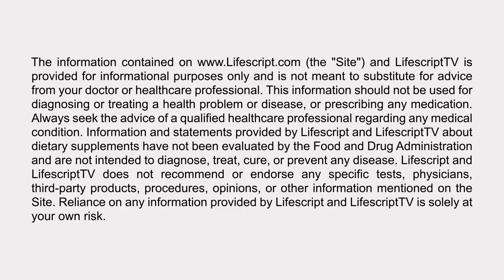Breakthroughs in Cancer: Patrick Soon-Shiong, M.D.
For many, cancer treatment is mostly one size fits all, and doctors guess which mix of drugs will shrink your tumor.

Now imagine a cancer treatment tailored just for you because it is based on your DNA. In this interview, however, Patrick Soon-Shiong, M.D., a Los Angeles surgeon, and chairman and CEO of NantHealth, describes his pioneering work in cancer research.